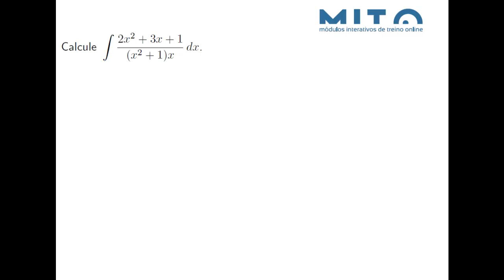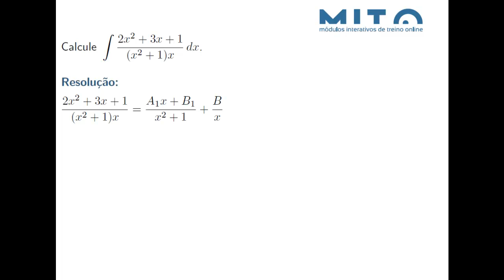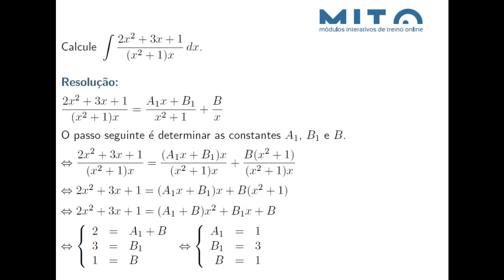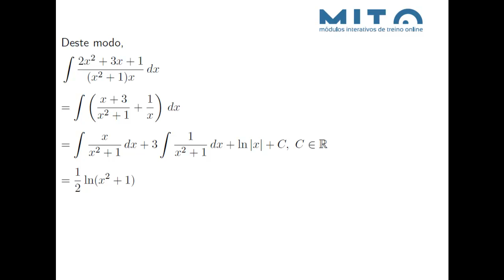Primitiva de função racional 8 (ver em HD)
Primitiva (2x^2+3x+1)/((x^2+1)x)